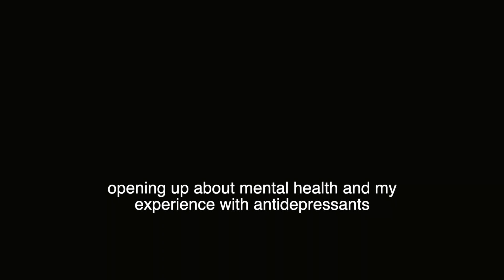struggling with depression and anxiety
thanks for watching!! if you like this video, be sure to give it a thumbs up, hit that subscribe button & turn ur post notifications on - leave a comment if you have any suggestions for what i should do next